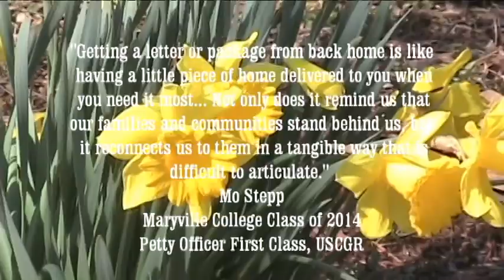MC4MF Documentary Film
This is a short film on the organization MC4MF at Maryville College that is helping military families in our local area.